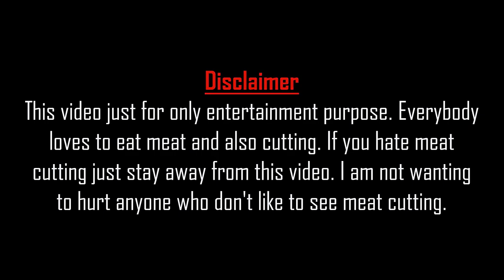Incredible Meat Shop In A Village Meat Market || Impressive Beef Cutting Skilled Butcher.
Incredible meat shop in a village meat market. Impressive beef cutting skilled butcher. This video is based on the beef cutting skills of a butcher in Bangladesh. This is a fresh meat king cow meat market. It's really amazing to see the butcher beef cutting skills.